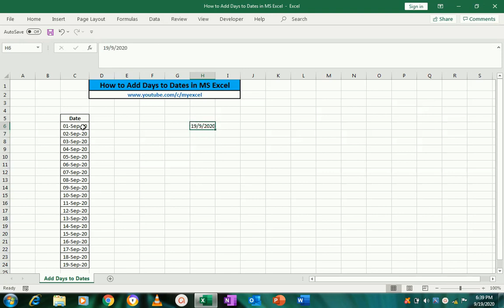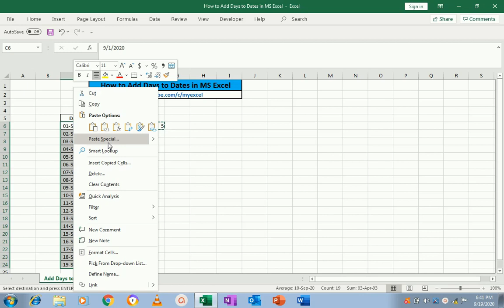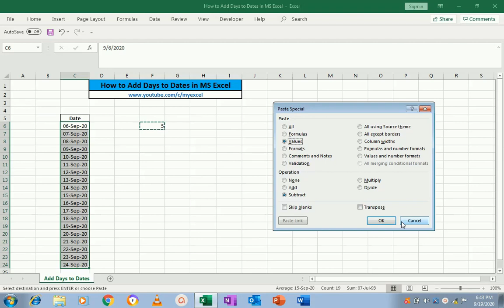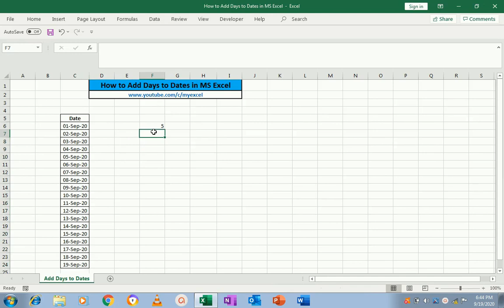How to Add Days to Dates in MS Excel#excel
आज के इस Video में आप सीखेंगे की कैसे आप Excel में किसी भी Date में Days Add या Subtract कर सकते है।